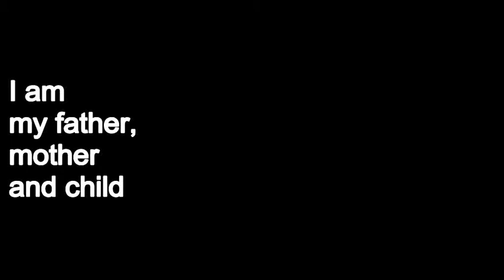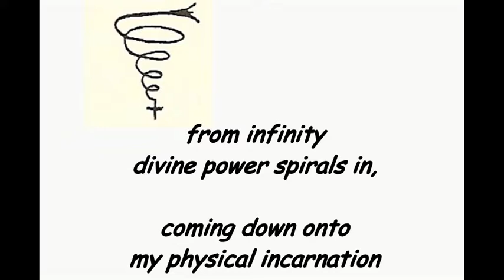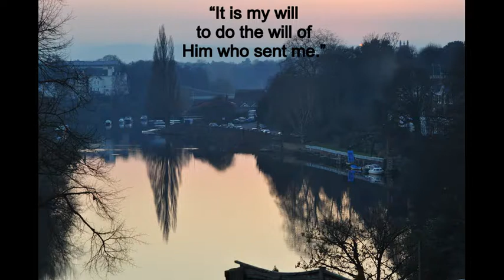I am my Father, Mother and Child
Taken from “Contributions From a Potential Corpse IV” by Eugene Halliday. From the first part of this book, it's part of a small manuscript with the title, "Ecclesia Para Hexon", loosely translatable as 'the eternal brotherhood'.

More about this artist can be found The space photos are from the Hubble site. The sound track is Maria Callas ... an excerpt from Norma, Casta Diva. The drawings are Eugene’s, and the photographs are by Erica Sandmeier and John Bailey.

Feeling it was about time he had some representation on youtube,
I’ve set this one up as an offering.